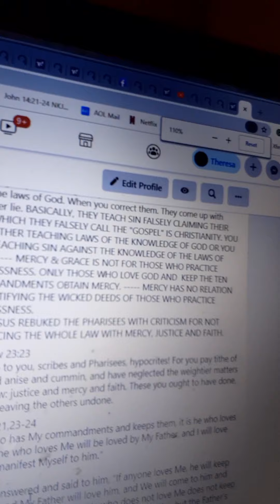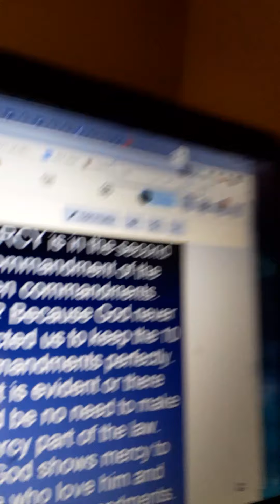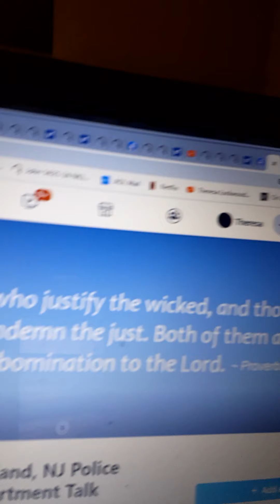Vineland Police cult claiming Mercy &Jesus to justify their hate crimes against me